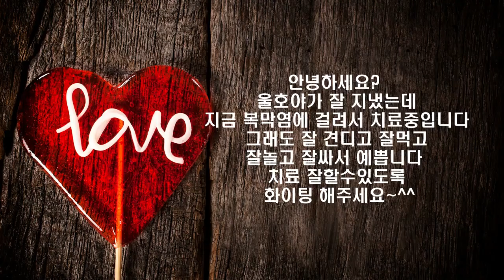호야 입양후기